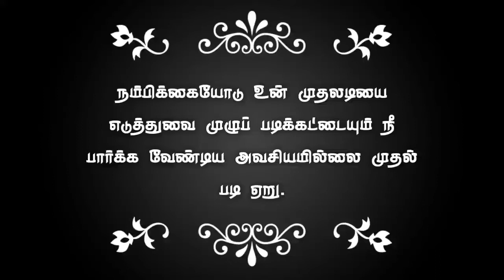💝💝💝About our New Channel 💝💝💝